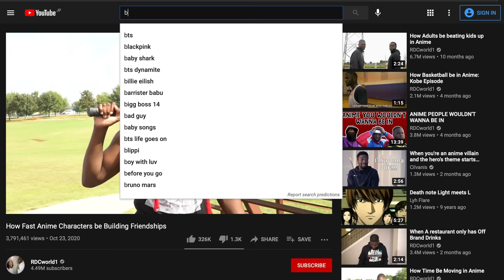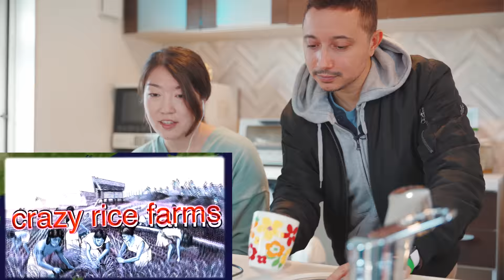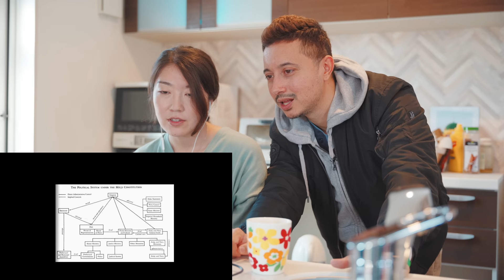history of japan japanese reaction 【Reaction & Commentary】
Japanese Reacts to "History of Japan" by Bill Wurtz and comments of what she knows about it.